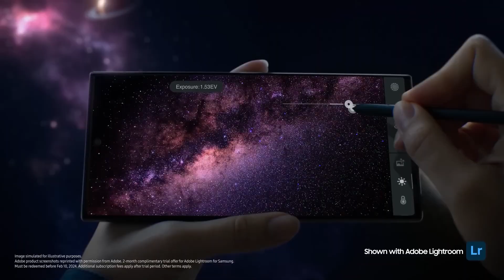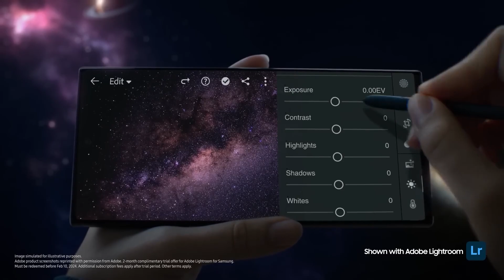Samsung Galaxy S24 Ultra 5G Launch Date In India, India Price, Features, Processor, Camera, Display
Hello Dosto, Samsung bhot jald India mein Samsung Galaxy S24 Ultra 5G ko launch karne wala hai jisme aapko Snapdragon 8 Gen 3 SOC, 12 M.P Selfie Camera, 200 M.P Quad Rear Camera, 5000 Mah Battery, 45 Watt Fast Charging, 120 Hz Amoled Display aur bhi bhot kuch dekhne ko milne wala hai aur sath hi maine aapse Samsung Galaxy S24 Ultra 5G ke India Pricing ke baare mein bhi baat kiya hai to poori jankari ke liye iss video ko end tak dekhe..

Samsung Galaxy S24 Ultra 5G Launch Date In India
Samsung Galaxy S24 Ultra 5G Snapdragon 8 Gen 3
Samsung Galaxy S24 Ultra 5G 12 M.P Selfie Camera
Samsung Galaxy S24 Ultra 5G 200 M.P Quad Rear Camera
Samsung Galaxy S24 Ultra 5G 5000 Mah Battery
Samsung Galaxy S24 Ultra 5G 120 Hz Amoled Display
Samsung Galaxy S24 Ultra 5G 45 Watt Fast Charging